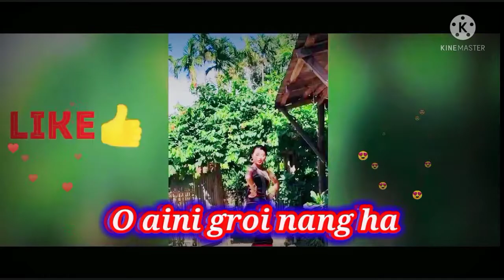Kau bru mix video.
kheni tapau lai di